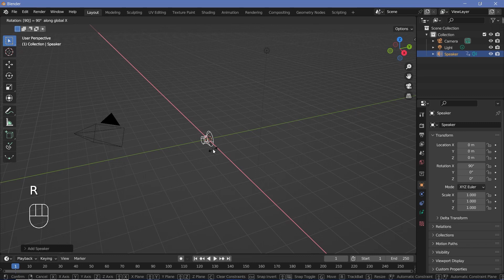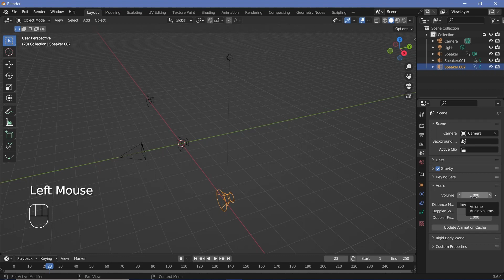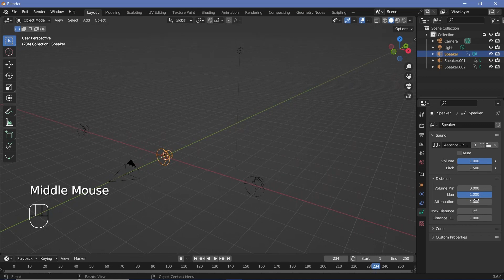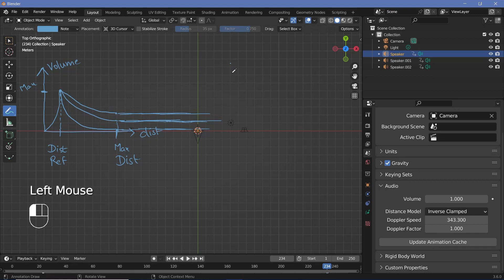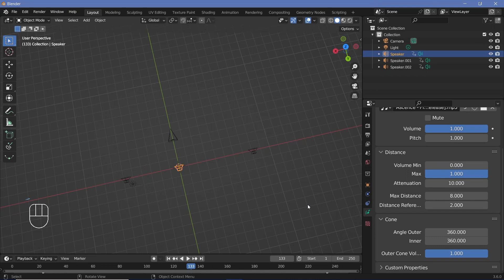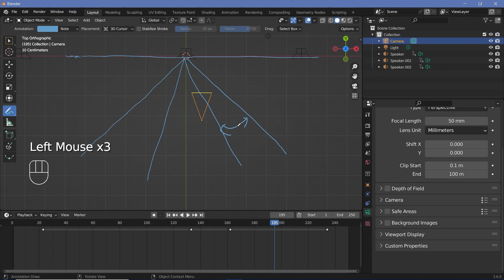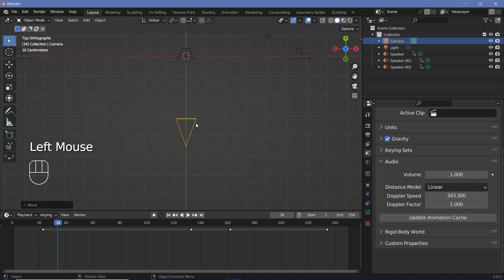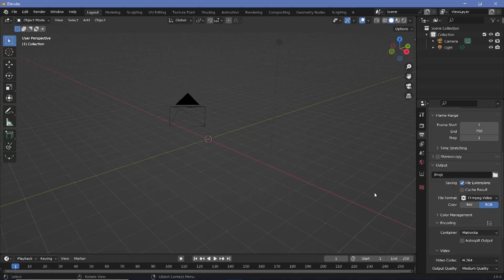Using the Speaker for 3D Sound - Blender Tutorial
This tool is very powerful, yet almost never used. Most artists do their sound designing in other software like Davinci Resolve or Premiere Pro, after creating the animation in Blender and that does have its own pros, however, using the speaker within blender is actually a super simple and fast way to create accurate 3D sounds within your scene without any hassle.
It has genuinely been a game changer and I hope it will do the same for you :)

Time-Stamps:

0:00 Intro
0:15 Speaker Basics
2:03 Mute, Volume and Pitch
4:27 The Distance Options
8:26 The Cone Options
10:26 Scene Properties and Doppler Effect
12:52 Determining Audio Length and Start Time
14:30 Exporting The Audio
14:53 Final Thoughts / Outro

External Assets:

Nil/-